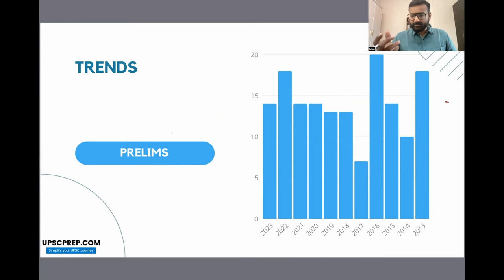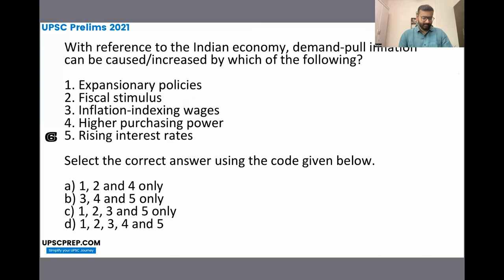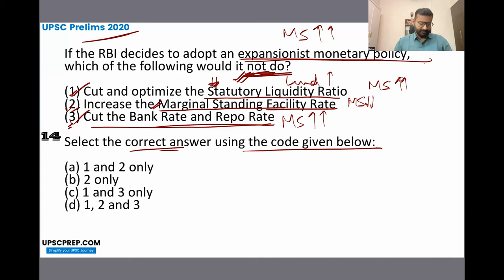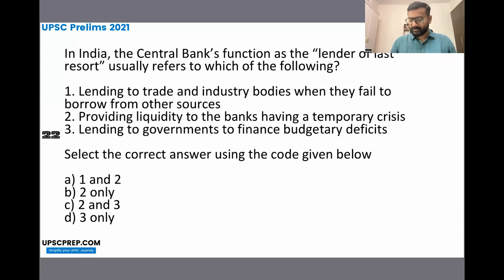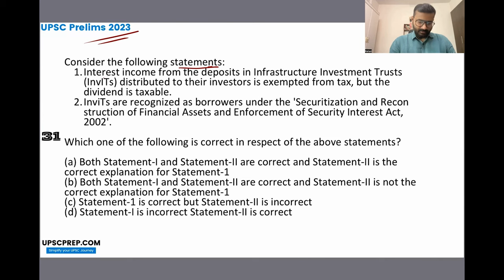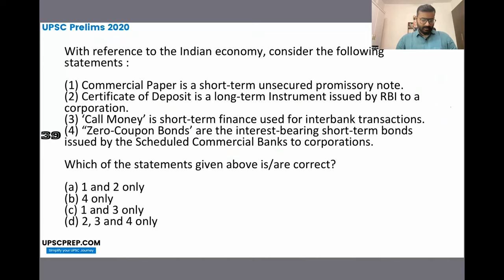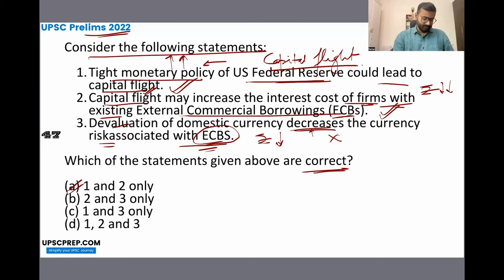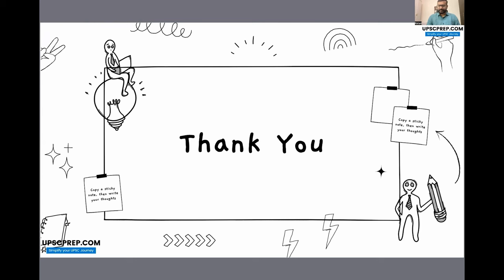Complete Prelims Economy PYQs (2019-2023) marathon session | UPSC Prelims 2024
PYQs are the best source one can refer to in order to clear the UPSC prelims. Not only do they reveal the trends, but they also provide a glimpse of the types of questions, topics, and language used in the prelims.

This helps you strategize better and aids in finding the right answers during the exam. Ketan Sir, who cleared the UPSC in 2015 and is the author of the "Indian Economy Handbook by Ketan," will help you cover the PYQs of the last two years and discuss them in detail. Be sure to watch it, as it covers various points of the UPSC prelims economy syllabus

00:00 Economy Trends and weightage
02:20 Economy: Money
15:15 Economy: Inflation
32:10 Economy: Monetary policy
45:03 Economy: Taxation
49:35 Economy: Banking
01:09:02 Economy: Financial market
01:31:41 Economy: Agriculture
01:40:36 Economy: External sector

Team UPSCPrep.com